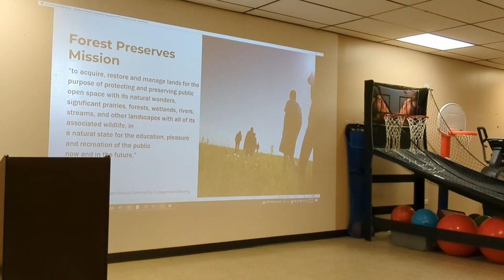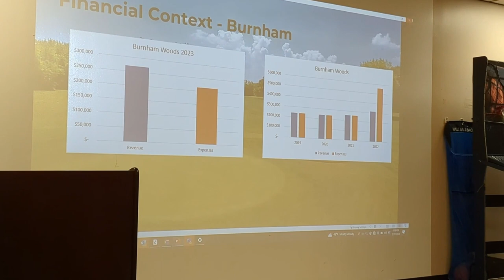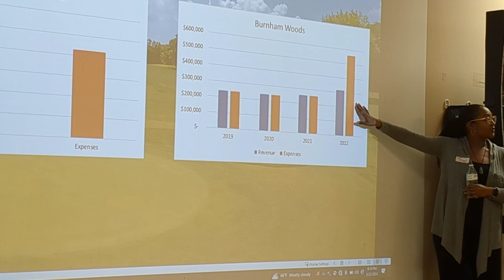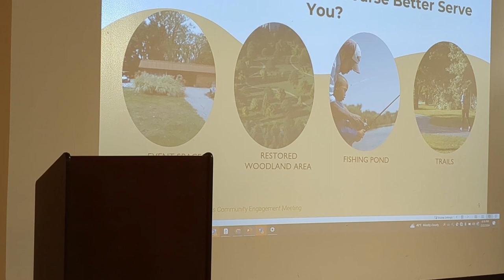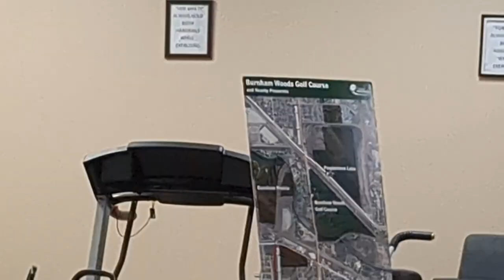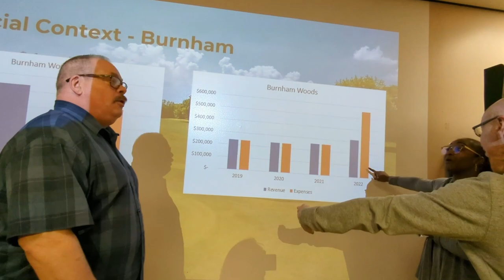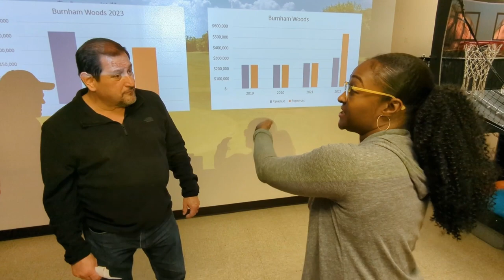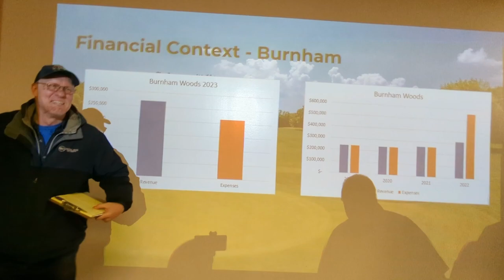Community Engagement on the Future of Burnham Woods Golf Course 2/22/24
The Forest Preserves of Cook County is considering modifying the site to become a nature preserve with nature-based recreational amenities.
Burnham and Hegewisch residents share their opinions and information.
Feb 22nd